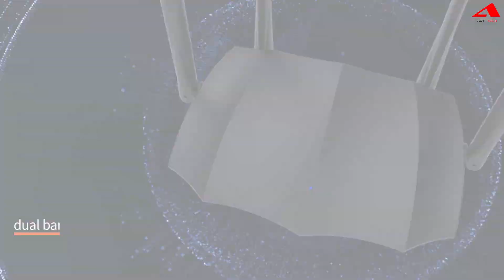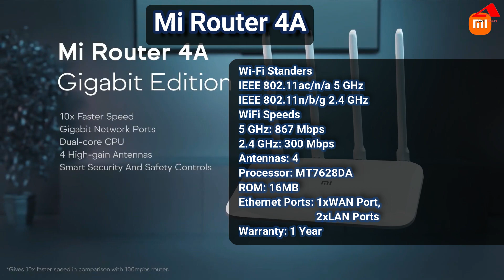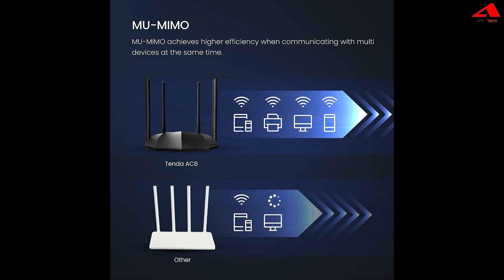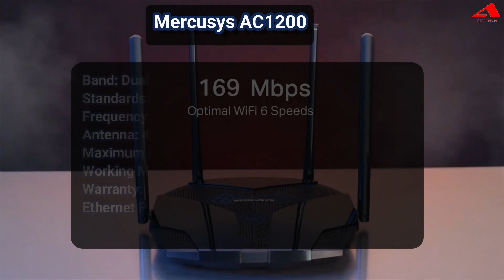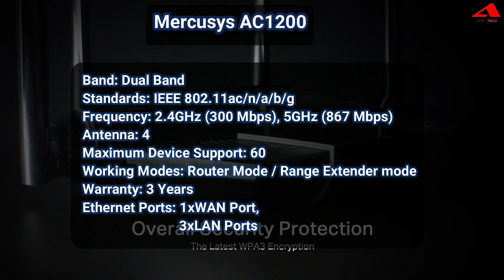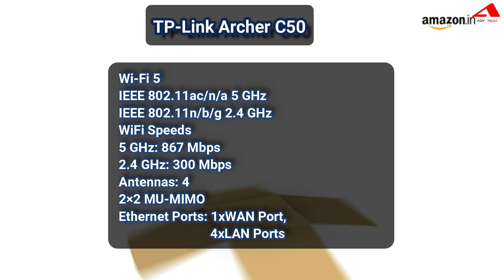Best WiFi Router Under 2000 in India 2022 | Best Dual Band Wifi router under 2000 🔥🔥🔥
In this video, I have mentioned the top 5 best wifi router under 2000 rupees in India that you can buy online.

Here is the list of Top 5 Best Wifi Router Under 2000:

1. TP-Link Archer C50
2. Mercusys AC1200
3. Tenda AC8
4. TP-Link AC750
5. Mi 4A Dualband Gigabit

About ADY Tech: ADY Tech is a unique place to find your daily dose of information about the Latest Tech Updates, Tech Explained, Best Products, Products Reviews, and a special “How-To”.